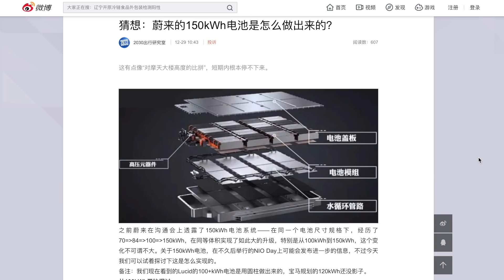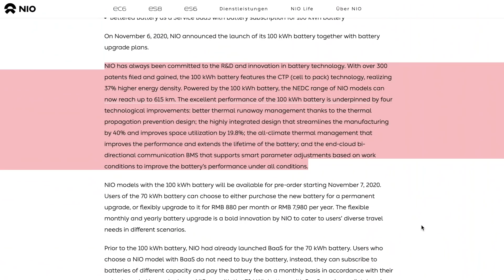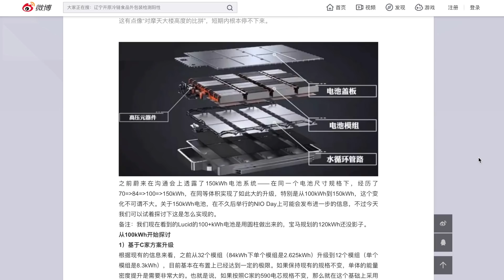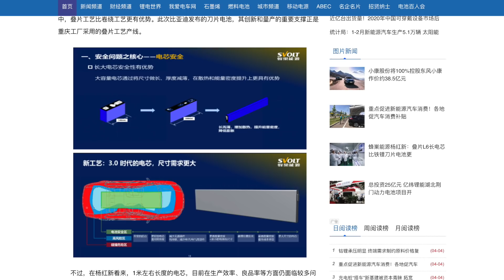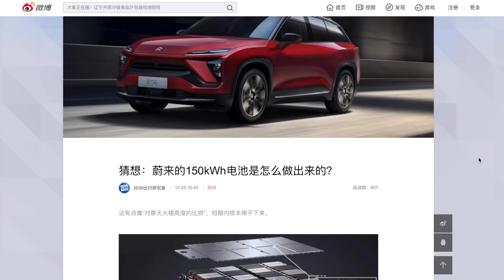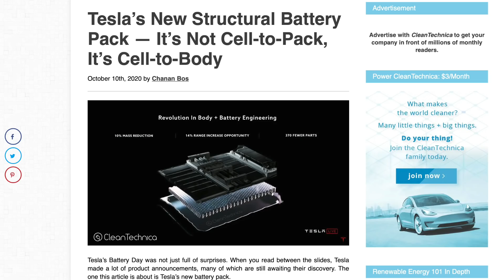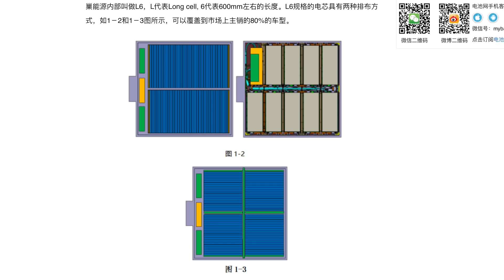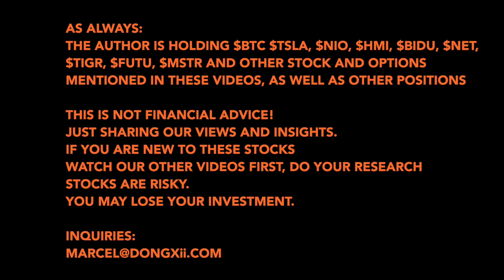How Could NIO 900KM Range Battery Work?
NIO Day is coming up and one rumor is that NIO is supposed to launch a 150KWh Battery, which would enable 900KM of range on a single charge.

But how could NIO come up with this battery technology and how does it compare to Tesla's approach of a structural battery connected to the vehicle?